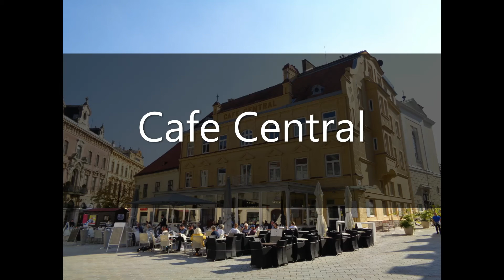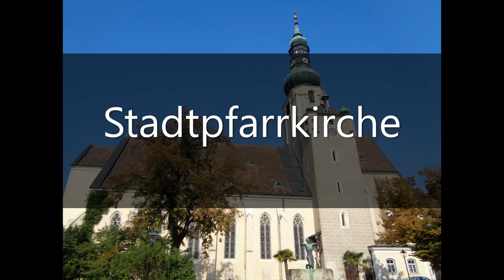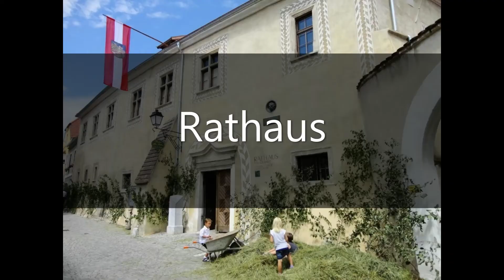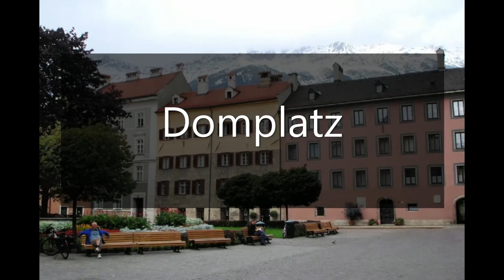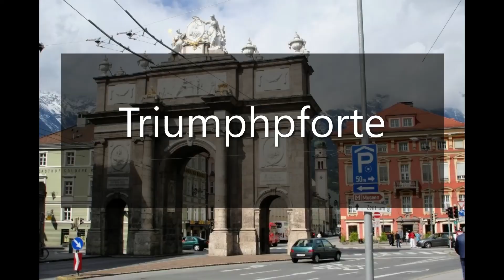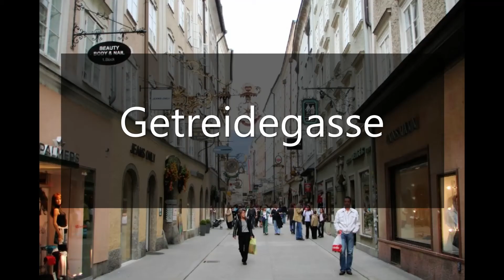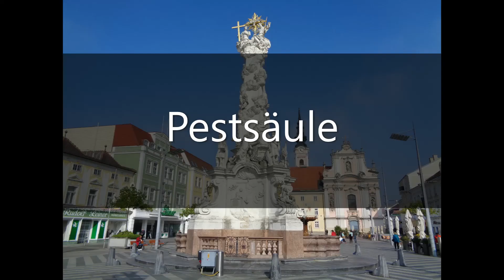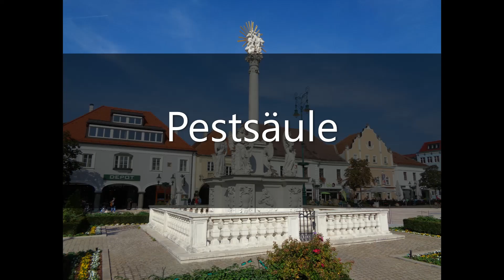Austria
Baden, Bregenz, Dürnstein, Eisenstadt, Innsbruck, Krems, Melk. Salzburg, St Pölten & Tulln